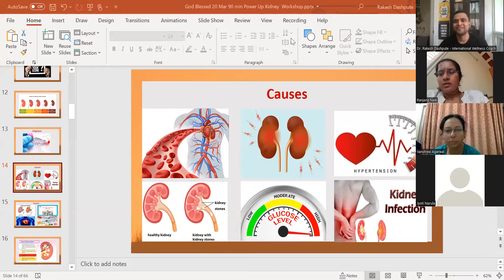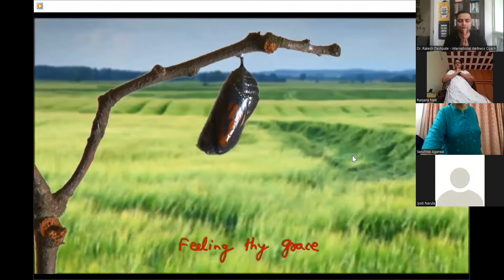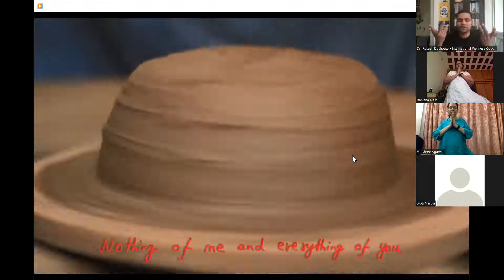Power up Kidney detox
INDUCTION SESSION   ON 19 march FOR
Mega Kidney Cleansing is happening on 20th March 2022.

Only a few seats are remaining in Kidneys Detox Program " Power Up Your Kidneys" . See you in the Session. 👍

📆 Date and Time:  - 20th March 2022

⌚Time  – 08:01 to 09:45 AM

💚 Energy Exchange – Rs.1,999/-  ( Just Rs.399/- For Limited Period )

 Payment Link to Join-

Other options -

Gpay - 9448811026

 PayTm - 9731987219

Warm Regards
Team Rakesh